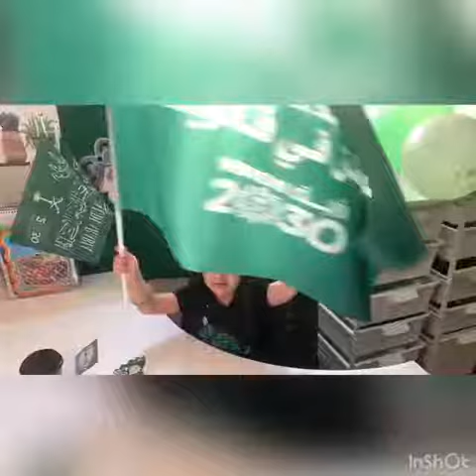Reema_International_School 💚Happy National day 💚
💚We fought for the independence and sovereignty of our home.
💚The feeling of freedom fills my heart with so much satisfaction and pride, I can't be more thankful
💚Happy National day 💚
☘️KG3E☘️
👩‍💻T.Amira  👩‍💻